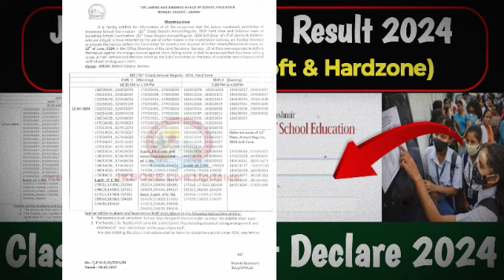Jkbose Class 10th Result Official Update| UFM Notification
Jkbose Class 10th Result Update 2024 || Class 10th Result Declared 2024 ? || Class 10th Confirm Date
Jkbose Class 10th Result 2024 || Class 10th Result Check Kaise Karen | Class 10th Result update 2024
Jkbose Class 10th Result 2024 || Class 10th Result Declared Update || 10th Result Fix Date || 10th
jkbose Class 10th Result 2024 || Finally Jkbose Class 10th Result Declared Today || 10th Result Update
Jkbose Class 10th Result 2024 || Class 10th Result Declared Yes Or No Big Update || Class 10th Result
🔥 Finally Jkbose Class 10th Result OUT2024|congratulations to all students |Class 10th Result Declared
Big  Information Jkbose Class 10th Result Declared Update 2024 || jkbose Class 10th Result UT Jammu
Big  Information Jkbose Class 10th Result Declared Update 2024 || Class 10th Result UT Jammu 2024
jkbose Class 10th Result 2024 || 10th Class Result Jkbose Links || Finally 10th Result Declared Today
Big Information Jkbose Class 10th Result Declared 2024 Link?  || Class 10th Result Big Update || 10th
JKBOSE Class 10th Result 2024 || Class 10th Result 2024 Declared Today Yes Or No || 10th Result Update
JKBOSE Class 10th Result OUT 2024 ? || Class 10th Result Update Today |class 10th Result Declared 2024?
Jkbose Class 10th Result 2024 || Class 10th Result Check Kaise Karen || 10th Result Update ||10th Result
jkbose class 10th result 2024
class 10th result 2024
class 10jkbose result 2024
jk bose class 10th result 2024
jkbose 10th class result 2024
10th result 2024
10th class result 2024
10th class result 2024 jk board
class 10th result 2024 jk board
10th class result 2024 jkbose
class 10th result
10th ka result kab aaega
10th result
class 10th jkbose result 2024
10th class result 2024
10th ka result kab nikalega

10th class result

10th ka result

class 10 ka result kab aaega